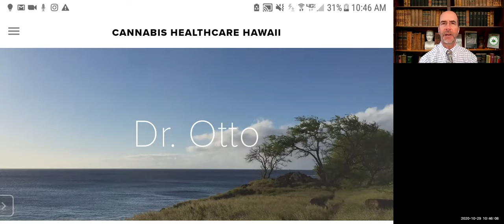Clifton Otto Hawaii Cannabis CannShift 2020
In Dr. Otto's teaser video for CannShift he shares his efforts to help state actors obtain a Federal Exemption for Hawaii's Medical Cannabis Program. His goal is to help patients stigmatized by the untrue notion that Cannabis medicine is federally illegal. Dr. Otto navigates and perseveres through some of the least healthy bureaucracies in healthcare.  Don't miss this presentation on Nov. 7th.